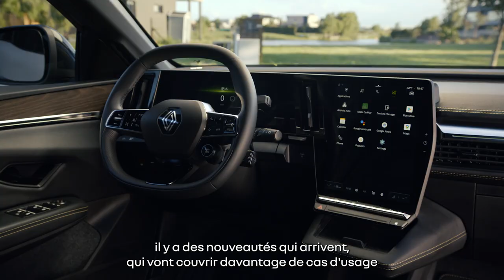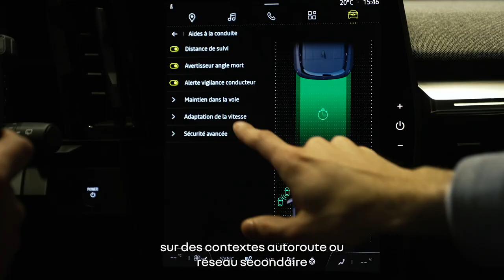parking, sécurité ou confort, on a pensé à tout | nouvelle Renault Megane E-Tech 100% électrique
nouvelle Renault Megane E-Tech 100% électrique, c’est 26 systèmes avancés d’aide à la conduite : la technologie, au service de votre sécurité

vous pouvez également essayer nouvelle Renault Megane E-Tech 100% électrique en concession en réservant un essai ⬇️